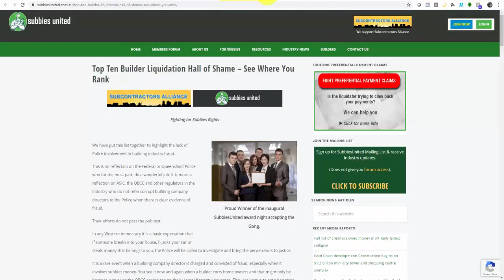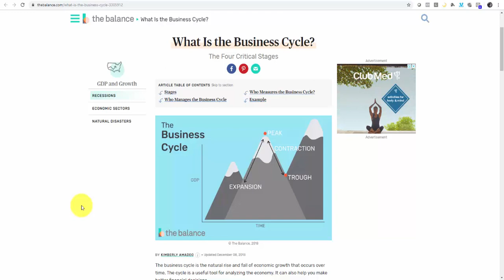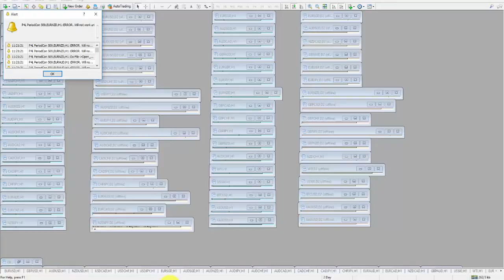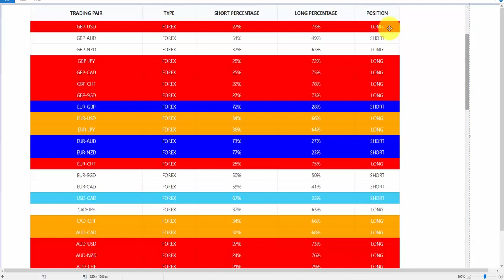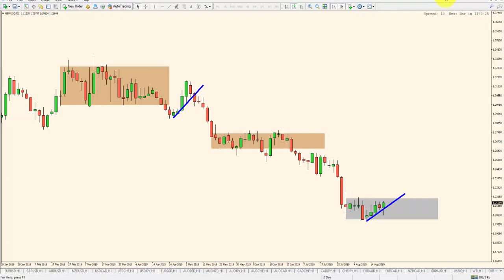Why Uncomfortable 📈Trading📉 Works Best (Examples In Here)